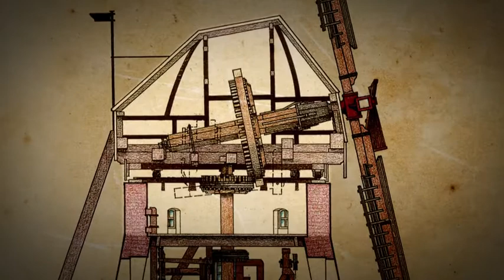Grottenhertener Mühle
Inmitten der fruchtbaren Ackerflächen der Jülicher Börde, etwa 1 km westlich des Doppelortes Kirch-Grottenherten liegt die Grottenhertener Windmühle. Der Durchfahrtholländer von 1831 auf seinem künstlichen Mühlenberg ist das Wahrzeichen des Doppelortes. Bis 1964 wurde hier das Korn der umliegenden Bauern zu Mehl vermahlen. Seit 1995 kümmert sich der Förderverein zur Erhaltung der Grottenhertener Mühle e.V. um den Erhalt des Denkmals.

Dieser Film zeigt die Grottenhertener Mühle im Rahmen des Projekts "QuoRadis" des RadRegionRheinland e.V.